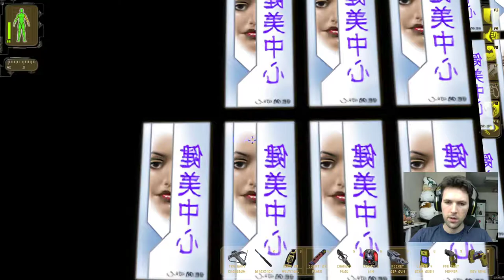Deus Ex 20th Anniversary Stream: Part 5 - Hacking the Dragontooth, Negotiating Peace - June 24, 2020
Maggie Chow has pitted the Hong Kong Triads against each other. JC must find the powerful Dragontooth Sword to broker a peace between the Luminous Path and Red Arrows.

Timestamps:

(00:00:00) Wan Chai Market
(00:24:30) Lucky Money Club
(00:39:40) Hong KongCanals
(01:19:17) Tonnochi Road
(01:41:45) Spider-LAMing out of bounds
(02:06:08) Breaking into Maggie Chow's apartment
(02:27:58) Back to the Canals
(02:35:38) MJ12 Assault on Lucky Money Club
(02:47:10) Entering Luminous Path Compound
(03:03:26) More exploring Wan Chai Market
(03:10:25) Infiltrating Versalife Lab
(04:01:30) Hacking the Dragontooth Sword ROM

Description tags: deus ex, jc denton, cyberpunk, stealth, rpg, non lethal, augmented, lets play, crossbow, charger prod, baton, mods, LAMs, Lebedev, NSF, UNATCO, Anna Navarre, Gunther Hermann, Paul Denton, conspiracy, Hong Kong, Wan Chai